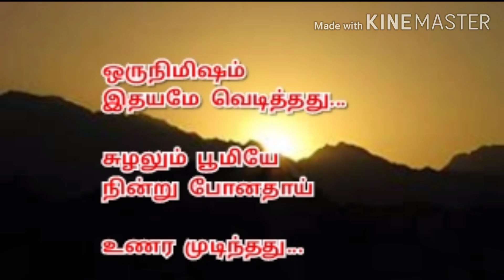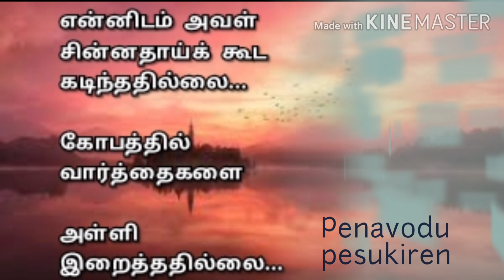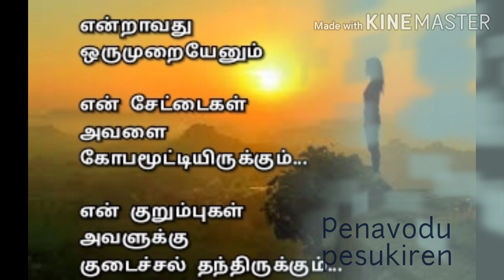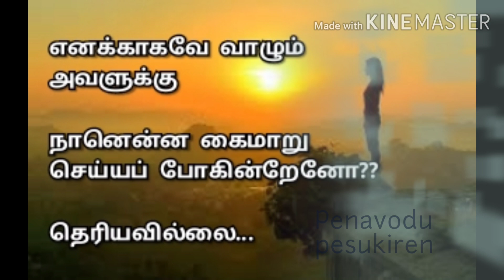அக்கா தங்கை பாசம் | sister's love | sentiment kavithai | kavingnar shanmugavel best tamil kavithai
தாயை இழந்து,
அக்காவின் அரவணைப்பில் வாழ்ந்து கொண்டிருக்கும்,
அனைத்து தங்கைகளுக்கும் இக்கவிதை சமர்ப்பணம்.